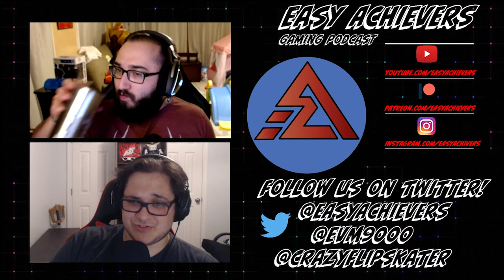Who is Hasan Kahraman and Is Blue Boxes' Abandoned Real?!? Ep.114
WOW!!! I can not believe I am saying this but Hasan Kahraman actually gave an interview to a few people about his game and the strange situation surrounding his game. Frankly I can not believe he agreed to this so we shall see what comes of him or what his games are if they ever see the light of day. We do have a longer show for you this week I found a fascinating article by USA Today about Aaryn Flynn a former GM at Bioware about his career but mainly about Dragon Age Inquisition. We discuss the two major points that he brought up as center points to some of the failures of the game. We touch on some new games that were announced as well as a couple games coming to a close. A strange collab with LEGO and Epic Games. Of course we close the show with Date Updates and we end the show with a closing question I do every week! Thank you as always for supporting the show in any way you can let us know if you have any questions! See y’all next week.

00:00:00 - Intro
00:01:45 - Rapid Fire
00:10:50 - Abandoned Hasan Kahraman Interview Impressions!!
00:21:00 - Bioware’s Aaryn Flynn Interview
00:34:05 - New Tomb Raider Game with Unreal Engine 5
00:46:10 - New Ghost Recon Game in Development
00:50:40 - Raven’s Strike outcome!
00:53:00 - LEGO and Epic games making a Metaverse for kids
00:57:30 - Date Updates!
01:06:05 - Settling Down